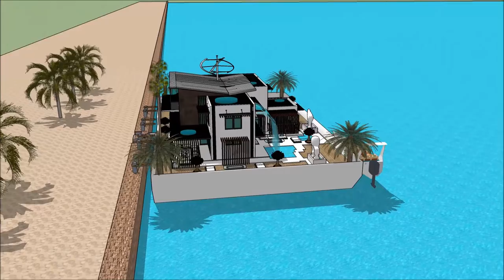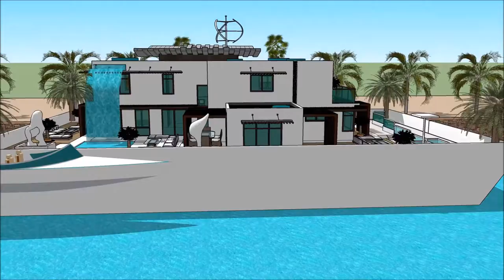casas flutuantes tailandia Casas flutuante em Portugal lisboa casas de luxo flutuante projeto de tcc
The floating house villa houseboatzania launching an innovative high-end luxury yacht floating house villa mansion home design potentially as a display of exhibition of the casas flutuantes tailandia Casas flutuante em Portugal lisboa casas de luxo flutuante projeto de tcc.

The collection of the Floating house villa houseboatzania concept of casas flutuantes tailandia Casas flutuante em Portugal lisboa casas de luxo flutuante projeto de tcc consists of high luxury and architectural art pieces in minimalism combined with living on the waterfront of the harbour.

The floating house villa mansion yacht design has the basis to sustain living with high standards and contemporary structural design - casas flutuantes tailandia Casas flutuante em Portugal lisboa casas de luxo flutuante projeto de tcc with numerous of prospects for excessive living and celebrating the desire of life worldwide: